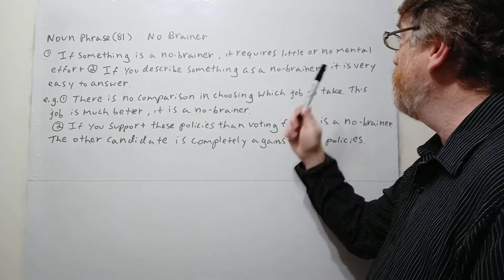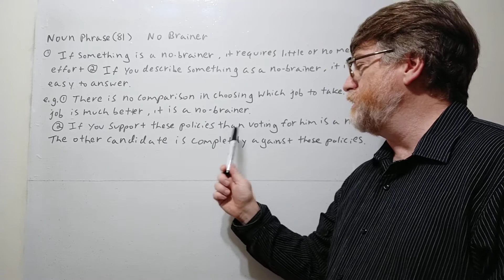English Tutor Nick P Noun Phrase (81) No Brainer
If something is a no brainer, it requires little or no mental effort. It is usually an easy decision or answer.